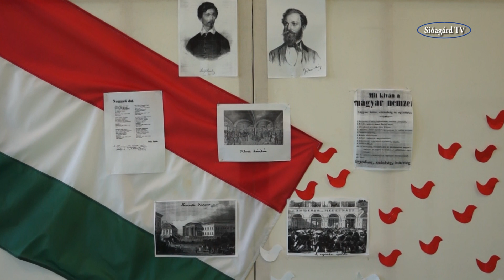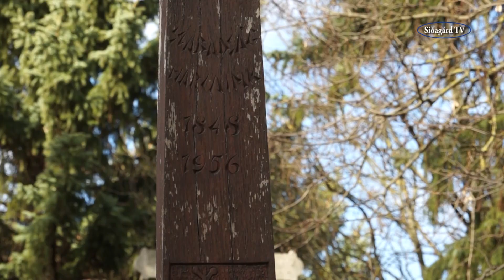Március 15-i megemlékezés 2019 03 15.